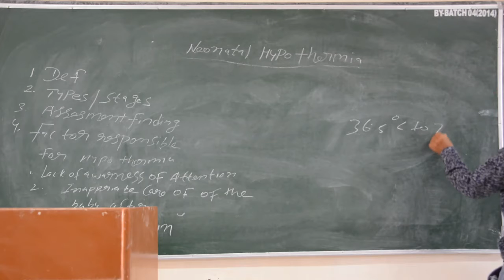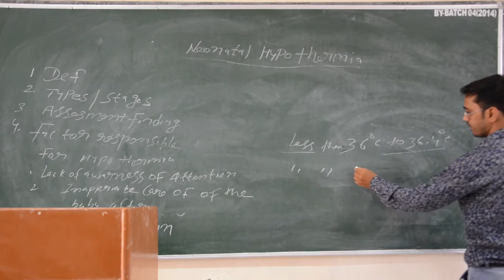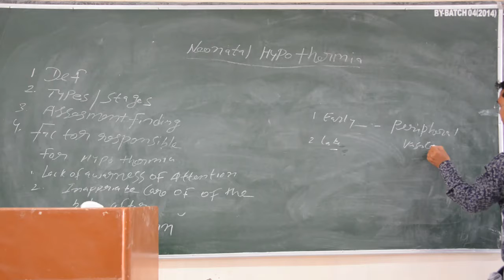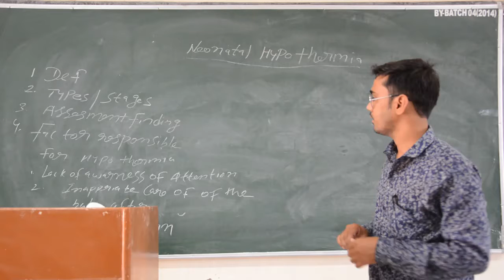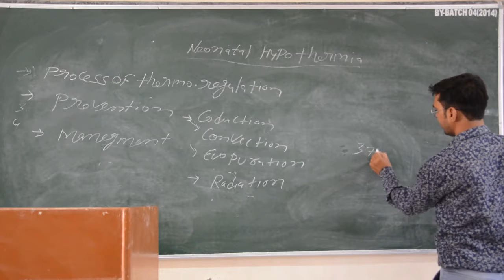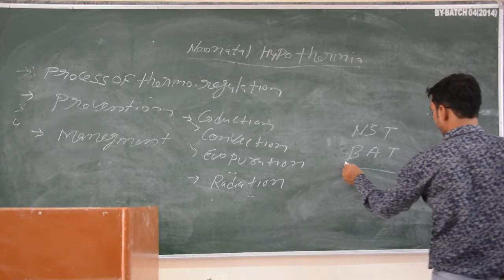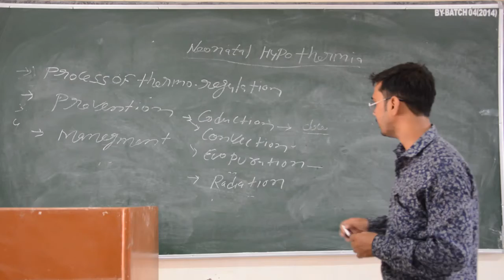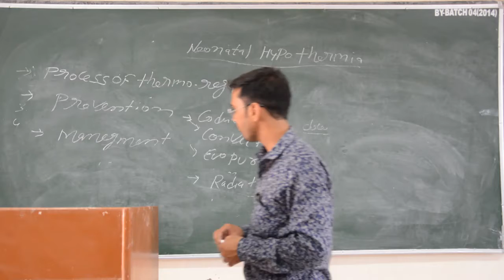Faculty:- Uvesh Ali Sir Topic:- Neonatal Hypothermia Dated:- 04.07.20